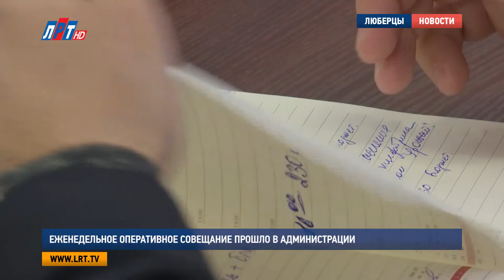Еженедельное оперативное совещание прошло в администрации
За прошедшую неделю в городском округе Люберцы стражи правопорядка зафиксировали  1650 обращений жителей в полицию,  по заявкам  было возбуждено 56 уголовных дел, 40 из них раскрыли по горячим следам. Также  произошло 170 ДТП с пострадавшими и несколько пожаров на территории городского округа Люберцы и  вблизи него.

Евгений Романцев, начальник межмуниципального управления МВД России «Люберецкое»: «В Лыткарино уже сутки тушат большой пожар, склад  две с половиной тысячи квадратных метров, сейчас будет обрушение перекрываем дорогу с сотрудниками 406 батальона, чтобы люди из Лыткарино могли в объезд объехать и  в попасть в Москву».

Также на прошедшей неделе был пожар в Котельниках, сгорел склад площадью 1000 кв., и  в поселке Малаховка сгорели кафе и магазин.

Владимир Ружицкий, Глава г.о. Люберцы: «Здесь надо заниматься, и профилактикой, и предупреждением, и естественно в средствах массовой информации постоянно давать дозированную информацию. Тем более,  впереди лето жаркое. Поэтому здесь нужно просто доводить до наших жителей правила поведения в лесных массивах, в жилом фонде и так далее. Эти вопросы нужно постоянно держать на контроле».

Руководители структурных подразделений округа пообещали Ружицкому произвести уборку территорий в посёлке Малаховка на остановке общественного транспорта.

Дмитрий Баранов, начальник управления территориальной политики и социальных коммуникаций администрации г.о.  Люберцы: «В рамках замечаний и предложений установлено следующее:  необходимо провести эвакуацию брошенных автомобилей вблизи дома 7 А по улице Калараша, дом 20 по улице Кирова» .

В рамках комплексного благоустройства дворовых территорий уже начаты работы по устройству детских игровых и спортивных площадок. До 1 сентября будут установлены 56 детских и 51 спортивная площадки. Также на территории г.о. Люберцы было собрано и вывезено 50 кубометров мусора, ликвидированы не санкционирование свалки общим объёмом 24 кубометра.

Александр Титов, начальник управления дорожного хозяйства администрации г. Люберцы: «С 15 по 21 мая проводились плановые работы по уборке и очистки проезжей части, дорог и тротуаров городского округа. С городских улиц и проездов вывезено 117 тон смета и мусора. Общее количество техники было задействованы и  составили 54 единицы, 121 человек работал в ручную».

31 мая,  в среду, в школе No 54 , поселок Октябрьский. В 18 часов вечера Глава городского округа Владимир  Ружицкий проведет ежемесячную встречу с жителями, к участию приглашаются все желающие.

Екатерина Скрижалина, Кирилл Евгеньев, Дмитрий Родзянко